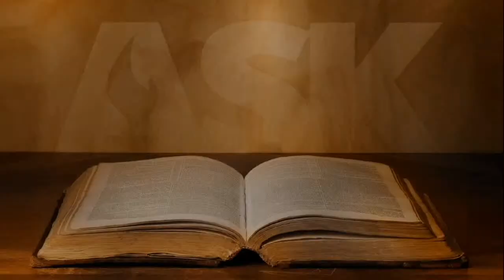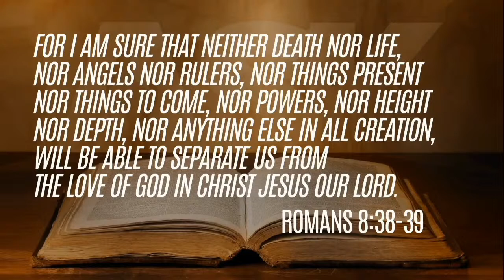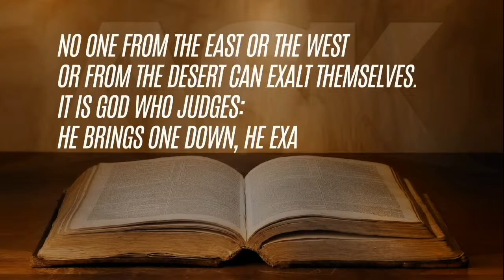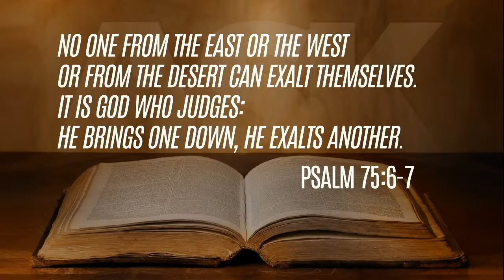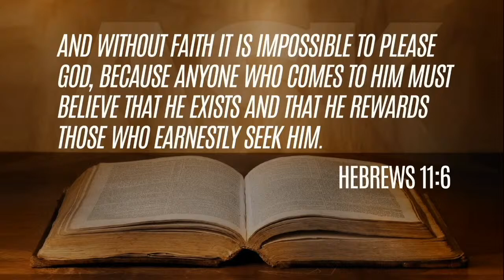Dr. Brown Tackles All Your Questions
The phone lines are open!